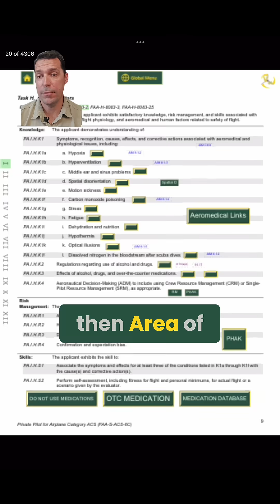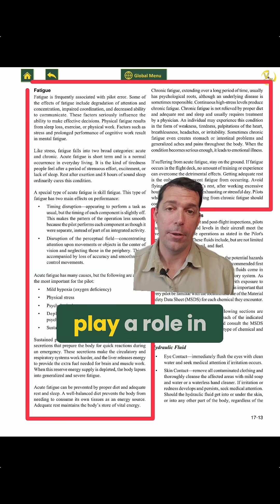Pilot Fatigue: Checkride Insight and Aviation Safety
We explore fatigue in aviation, a key human factor on checkrides. Uncover acute and chronic fatigue, along with actionable tips for pilots, with references from the ACE Guide and Pilot's Handbook. Learn how hydration, sleep, and nutrition impact fatigue. Stay informed and fly safe.